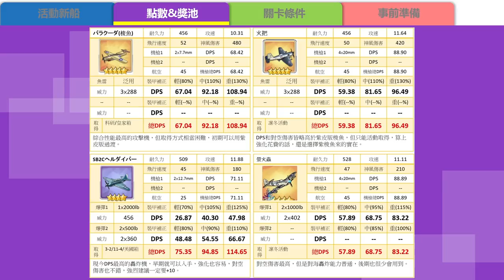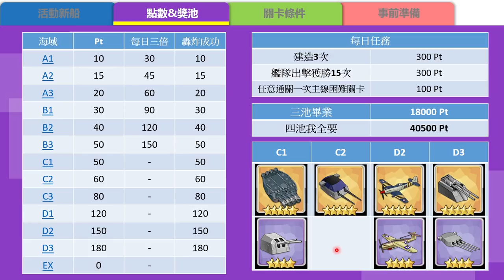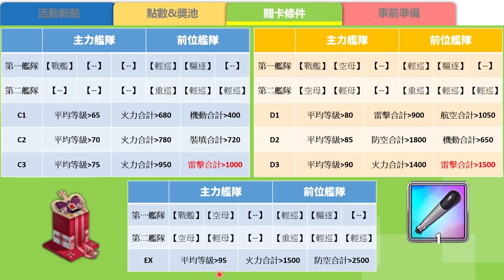【碧藍航線】台服皇家大型活動│事前情報快速導覽│關鍵角色提早練好│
※更正：天狼星建造時間為00:55:00

這次台服凜冬王冠的內容看起來好像是走日服復刻樣子
不過礙於系統進度的不同，獎池內容或許還是會有些許調整
整體難度與上期"墜落之翼"類似，有經歷過的玩家應該心裡有底了@@